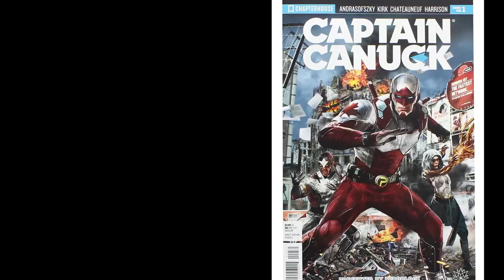Spider-Man Visits Toronto For The Day! | Spideman Short-Film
This is what it would be like if Super Hero's came to Canada.